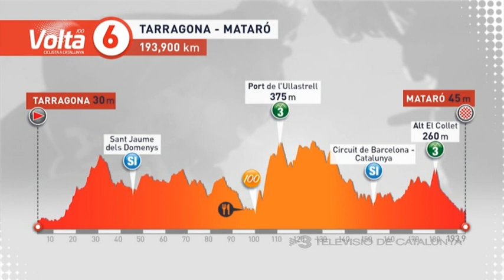100a edició de la Volta Ciclista a Catalunya: Etapa 6: Tarragona - Mataró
Etapa 6 de la 100a edició de la Volta Ciclista a Catalunya:

Tarragona - Mataró 193,9km